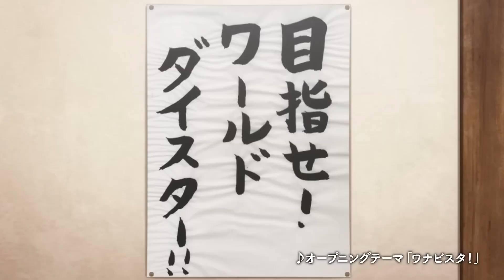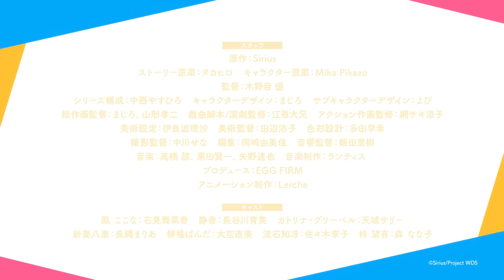World Dai Star Trailer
Synopsis: TV Anime for World Dai Star media mix project

Studios: Lerche
Source: Mixed media
Theme: Performing Arts
Duration: Unknown
Rating: None